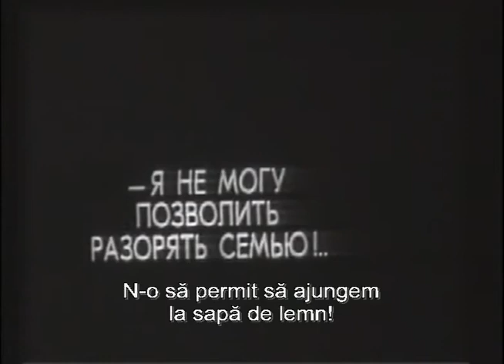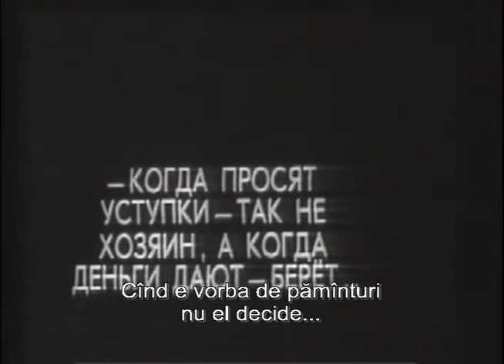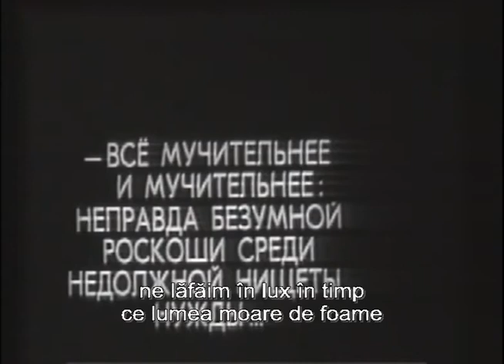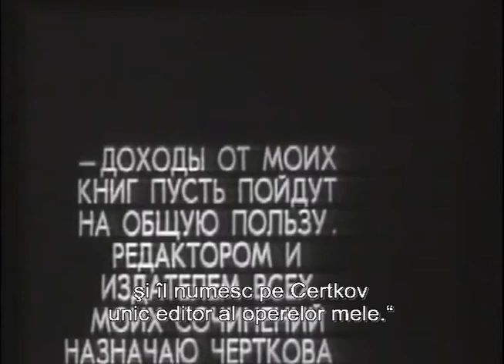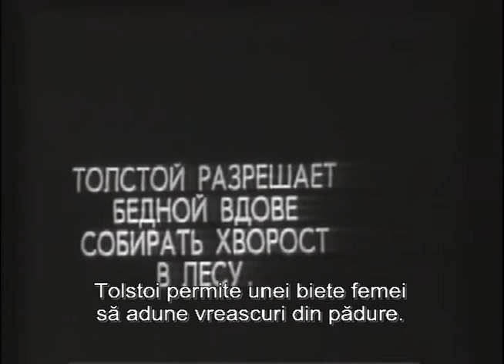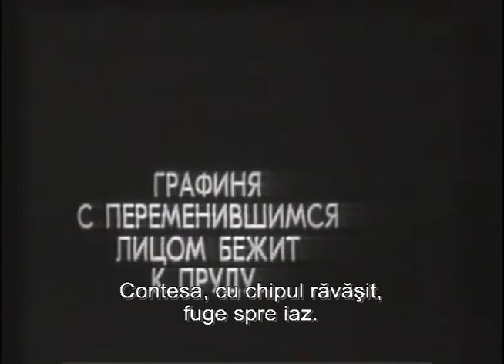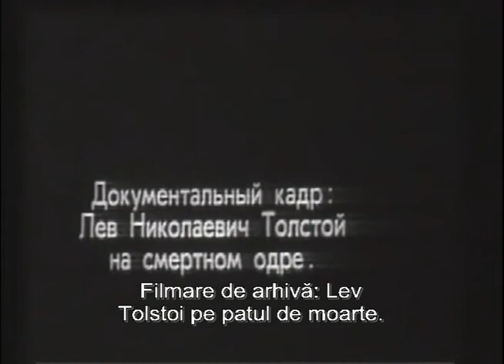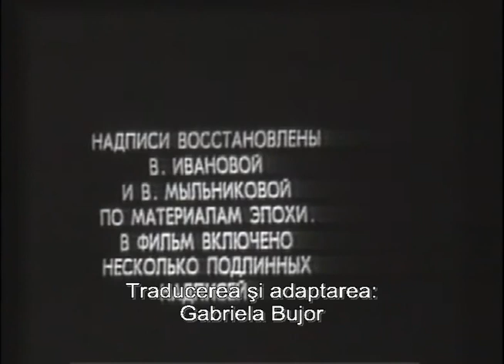Istoria cinematografiei ruseşti (3) - Lev Tolstoi. Fuga din rai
NU REPOSTATI ACEST FILM. ORICE REPOSTARE SE VA RAPORTA.